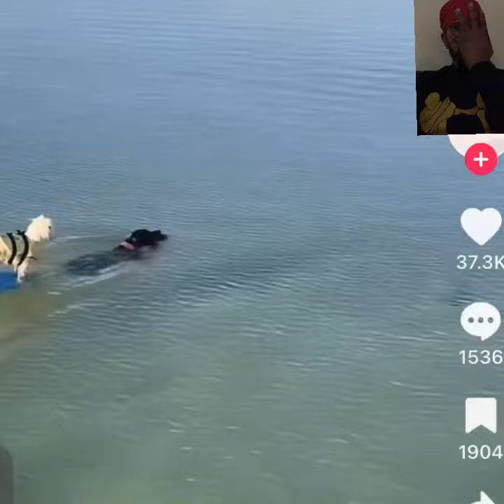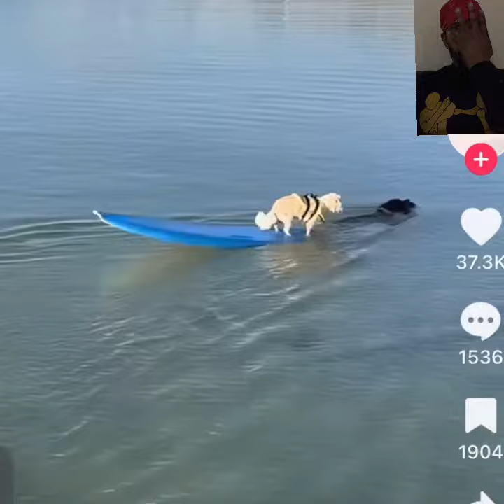LB REACTION: MAN AND DOGS BEST FRIEND